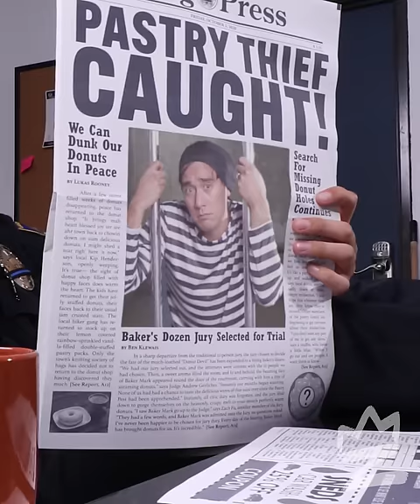Zach King's Best Magic Videos of 2020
I hope you’ve enjoyed the magic video my team and I have created in 2020. Our hope is that these videos brought a little spark of joy, wonder, and imagination into your year!

I hope you enjoy these magic videos!